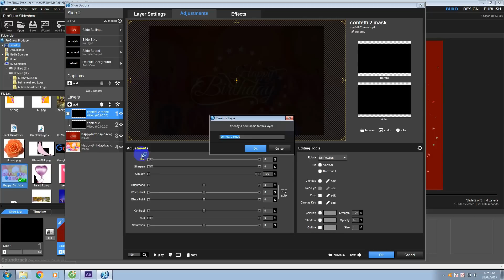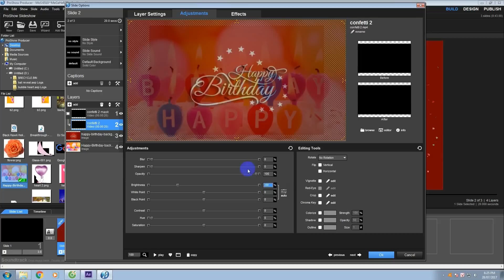Free Video Background Happy Birthday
2 Video Background and 2 mask video for Proshow Producer and other soft
Subject: Confetti, Happy Birthday and Holiday.
Full HD, length 20 second

Have fun!